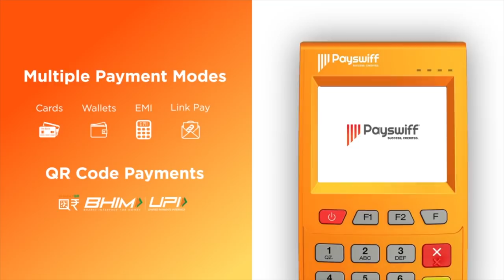நாங்கள் இந்துக்கள் அல்ல தமிழர்கள்-செந்தில்நாதன், வீரத்தமிழர் முன்னணி | பெரிதினும்பெரிதுகேள் | Epi 84